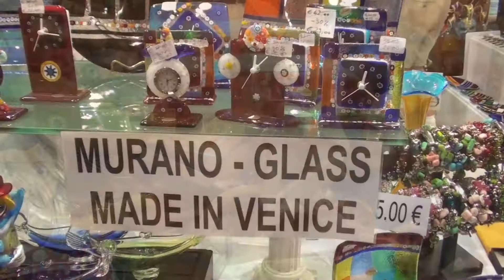Venice 2 of 4: Finding the Grand Canal.mov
In this video, we have just docked in Venice and as novices are trying to find the main center in Venice, i.e. St Marks etc.  We got off our ship (Celebrity Solstice) and there was a huge line for the ships transfer to town, so we ventured off on our own.  It was a bit chaotic trying to find the right way at first, but it's easy once you've done it.  We must have asked half a dozen people for directions and everyone else was lost too - it's all tourists here!  Quite comical.  In the video, we are walking over the bridge to town, but a tip (not shown in this video) is to take the Peoplemover for 1 Euro, which will get you to town quicker and then you can buy a vaporetto pass.  We soon found 'Venice' and loved it!  We were there overnight.  A couple other videos I made are listed on my channel as well, including the fun pub crawl.